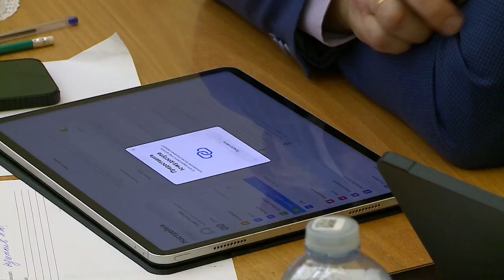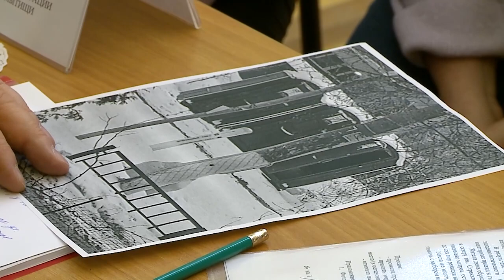«Выездная администрация» состоялась в школе №10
Прямой диалог с жителями в формате «выездной администрации» привлекает всё больше граждан. На плановой встрече в школе №10 обсудили более 80 вопросов. В первую очередь это совершенствование инфраструктуры микрорайона, транспортного сообщения, строительства социальных объектов и многое другое. (12+)